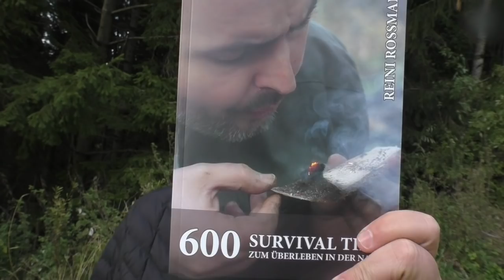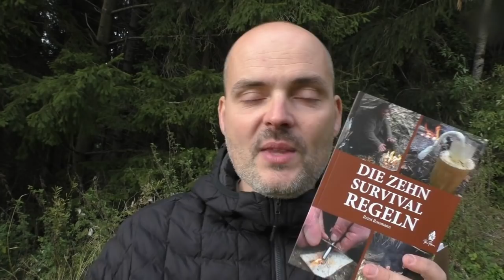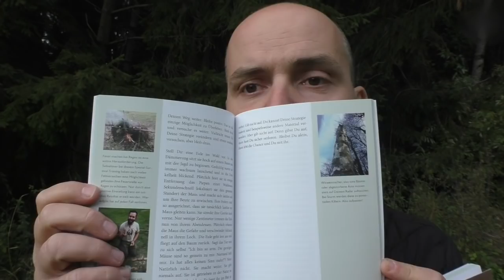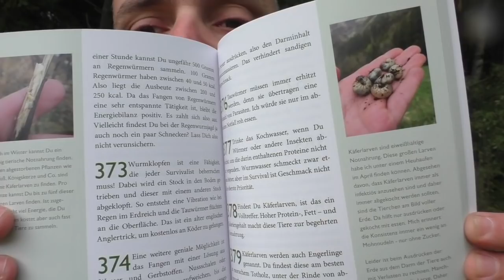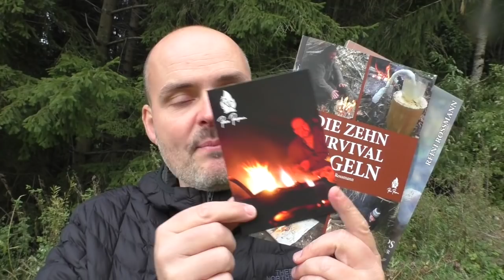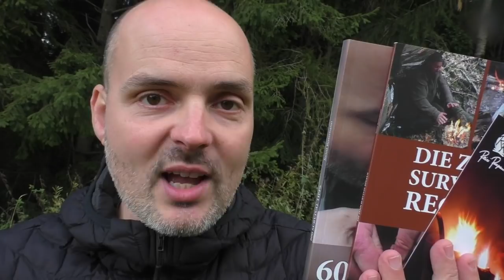ECHTE Survival Bücher von Reini Rossmann sind da!!!